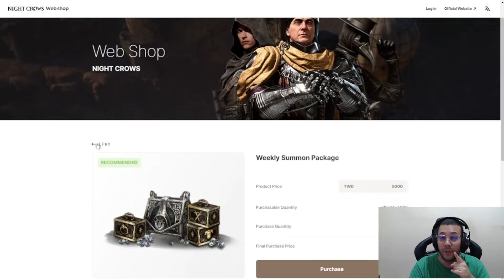O NÍVEL REALMENTE IMPORTA? HABBAH vs RIVOTRIL | CORTES MIR4